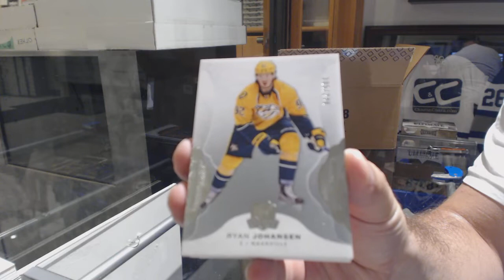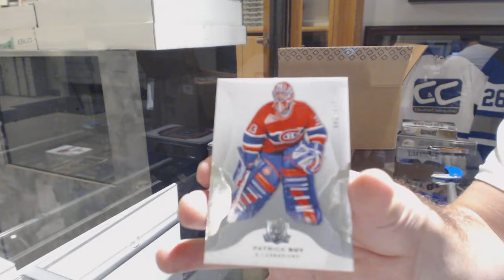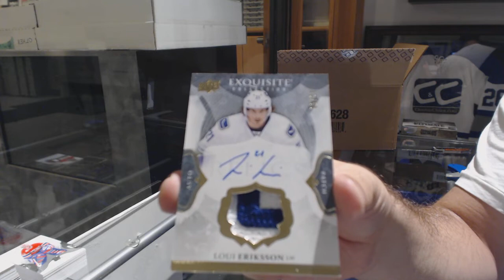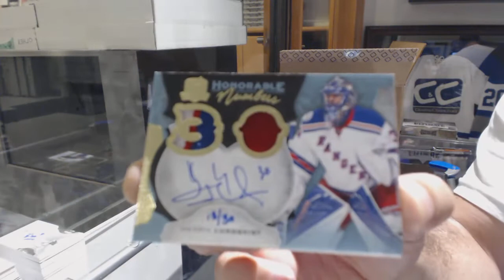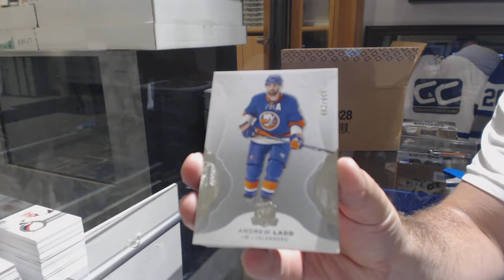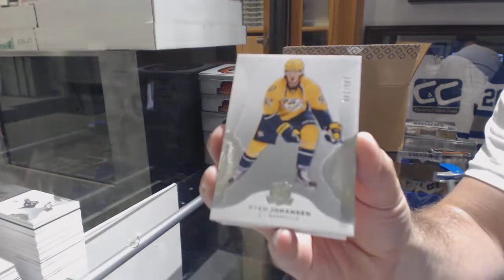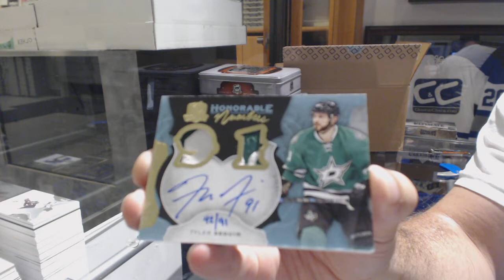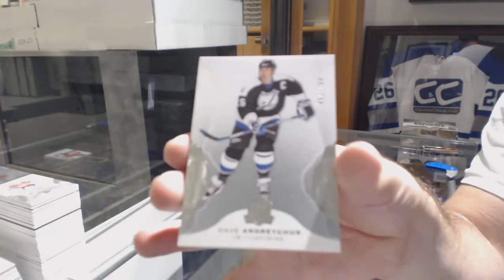16-17 Upper Deck The Cup Hockey 6 Box Case Break - C&C GB #8899